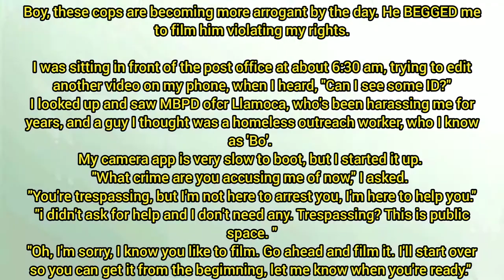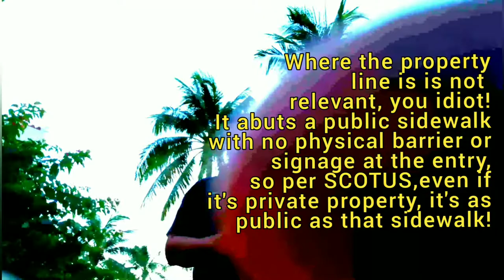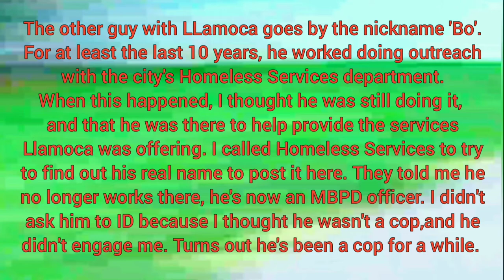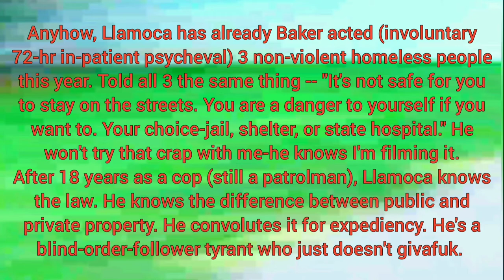Trespassed From YET ANOTHER Public Area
filmed 6/9/2021 from 6:40 am
US post office
1300 Washington Avenue

Trespassed From a Public Sidewalk
(He's not pictured in this one, but he was present and issued the trespass.)